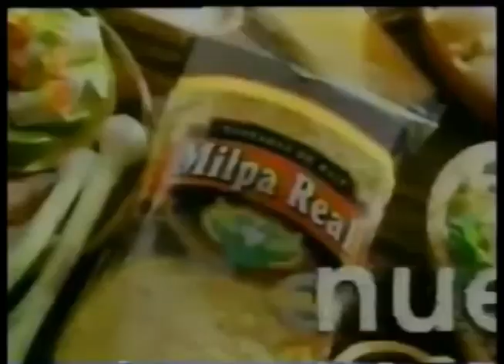Comerciales mexicanos: Milpa Real 1999